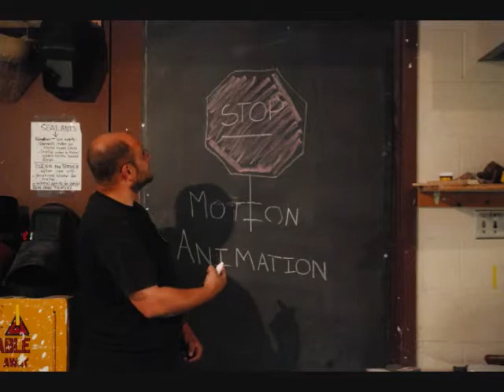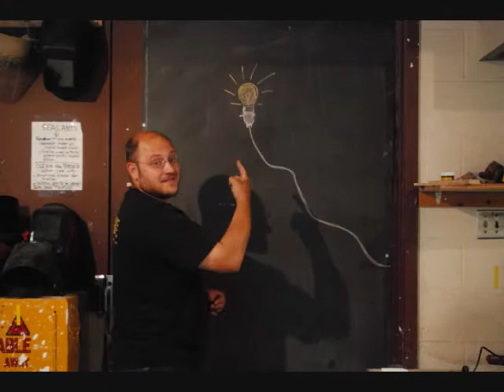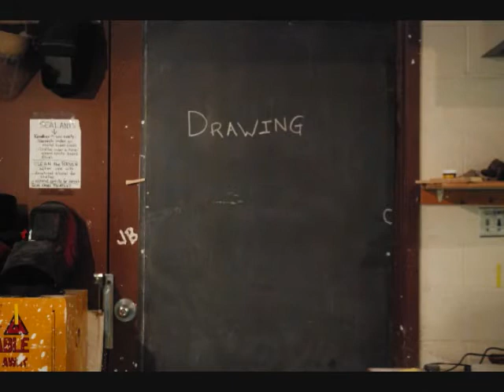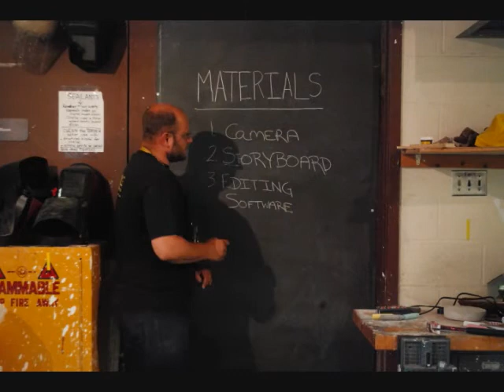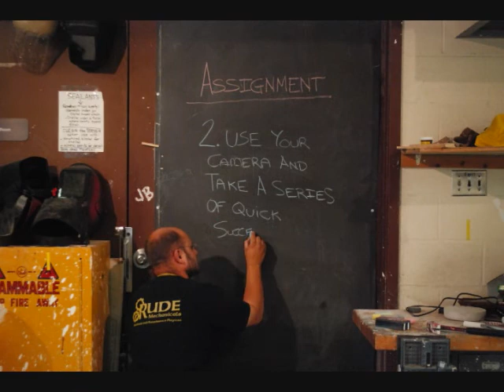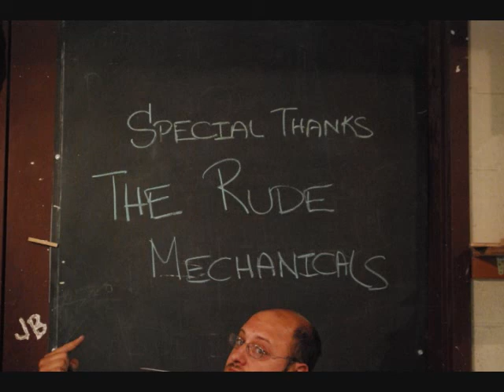Stop Motion Animation Lesson (pre-edit)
Stop Motion Animation Lesson For High School Art. Enjoy!

Additional thanks to Todd, Jason, Paul, and Ben of VOX POPULI for the music "End of Days"